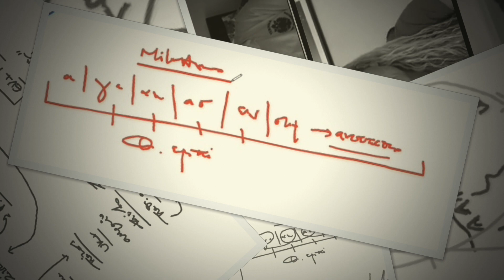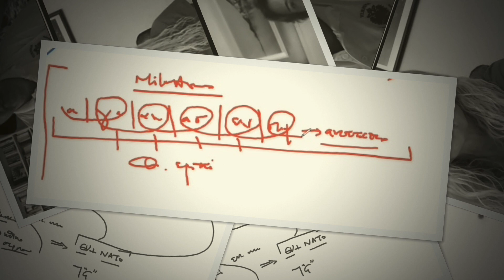Ν. Λυγερός: e-Μάθημα: Γεωπολιτική αλλαγή κύκλου στην Ουκρανία. 10/06/2023